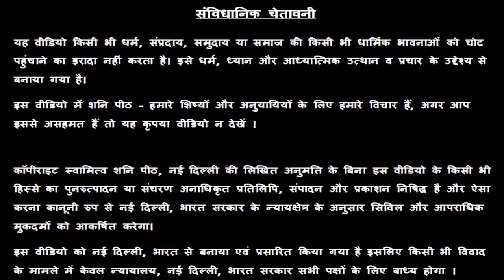कोरोना महामारी , Corona Epidemic, Epidemic, Epidemic, Pandemic, Epidemic,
This is a Guru Rajneesh Rishi Video on Corona Virus

प्रिय भक्तगणों,

Tags –
Corona , कोरोना महामारी , Corona Epidemic, Epidemic, Epidemic, Pandemic, Epidemic,, कोरोना वायरस एस्ट्रोलॉजी की नज़र से, Coronavirus, guru rajneesh rishi, guru maa rokmani ji, swami raj rishi, swami prince rishi, shani peeth temple, Corona Virus and Astrology